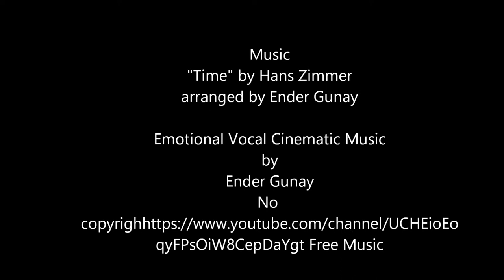Colwyn Bay Victoria Pier Demolition. Feat Wang Chung!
I decided to include this music track for a slightly more upbeat video. So here it is... The Wang Chung  Dance Hall Days remix!